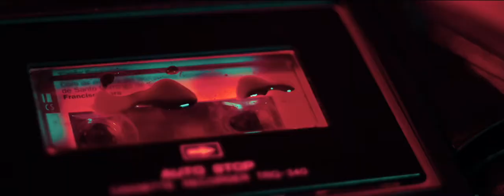HOLLOW Trailer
DIRECTED BY
Jonathan Zaurin

STARRING
Pat Garrett (Little Shop of Horrors) Ellie Jeffreys (Jack Falls), Pete Bird (The Snarling), Ben Manning (The Snarling), Mike Coombes, Pablo Raybould, Ayvianna Snow (The Convent, The Lockdown Hauntings, Vampire Virus, The Seven).

SYNOPSIS
A woman with early signs of Alzheimers begins to have lucid dreams and nightmares that a living Punch puppet has moved in with her and her family. As her loss of reality and symptoms worsen, she uncovers something sinister is observing her every move and preparing a darkness that leads her into a frenzied and terrifying confrontation.

REVIEWS
We are Cult / "One of those rare beasts: an indie horror feature that boasts a strong and interesting script"
Dead Northern / "A feast for the senses, cementing its statue as a film to be remembered"
Screen Anarchy / "This is something you want to keep an eye out for"
Horror Fix / "A unique indie horror film"
Horror Society /  "Unique in many ways"